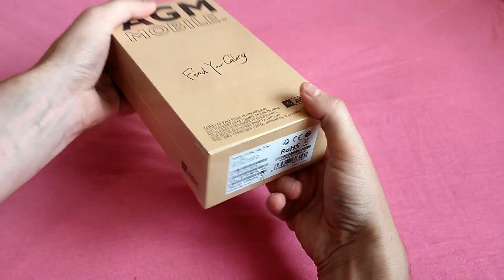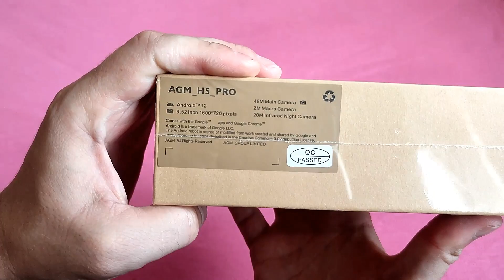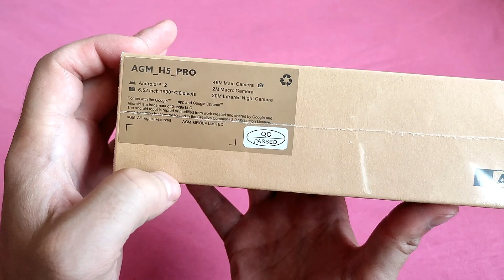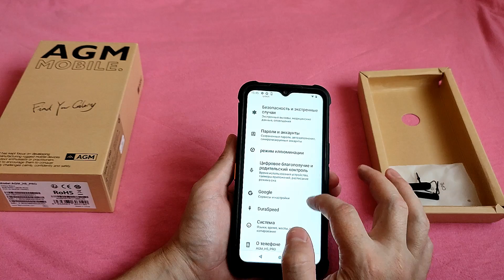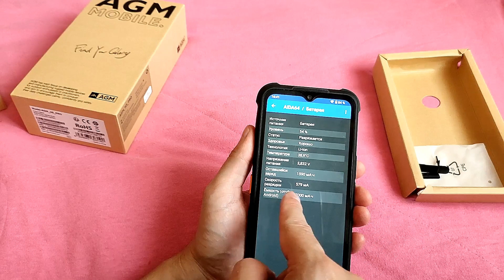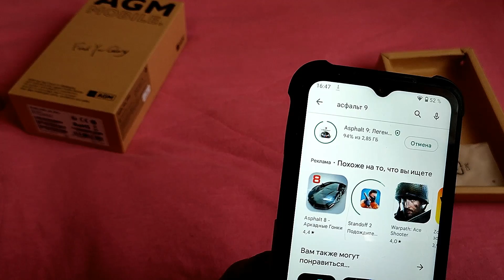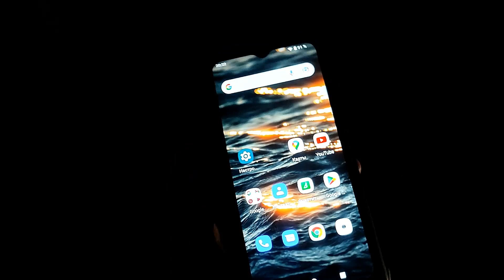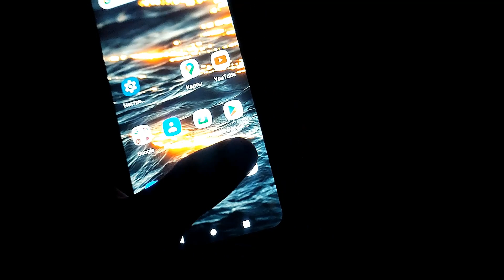САМЫЙ ГРОМКИЙ В МИРЕ Смартфон AGM H5 Pro Повышенной прочности !🔥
Ссылка на Официальный Магазин ⏭

Диагональ экрана
6.52
Оперативная память
8 ГБ
Встроенная память
128 ГБ
Емкость аккумулятора
7000 мА*ч
Количество мегапикселей основной камеры
48 Мп + 20 Мп + 2 Мп
Количество мегапикселей фронтальной камеры
20 Мп
Разрешение дисплея
1600 х 720
Тип матрицы
IPS
Операционная система
Android
Количество SIM-карт
2
Частота
2.0 ГГц + 1.8 ГГц
Дисплей
Диагональ экрана
6.52
Разрешение дисплея
1600 х 720
Тип матрицы
IPS
СИМ-карты
Количество SIM-карт
2
Функции памяти
Оперативная память
8 ГБ
Встроенная память
128 ГБ
Комбинированный слот
Да
Операционная система
Android
Фронтальная камера
20 Мп
Видеоядро
ARM Mali-G52
Количество ядер
8
Частота
2.0 ГГц + 1.8 ГГц
Основная камера
48 Мп + 20 Мп + 2 Мп
Питание
Емкость аккумулятора
7000 мА*ч
Навигация
GPS
A-GPS
Есть
Оснащение
Быстрая зарядка
Форм-фактор
Моноблок
Цвет
Black
Страна-производитель товара
Китай
Бренд
Agm